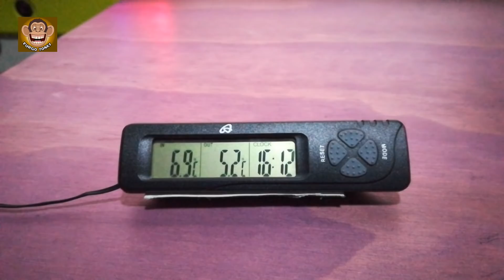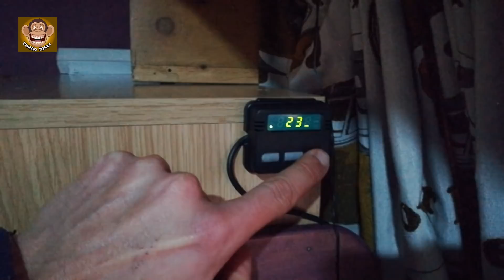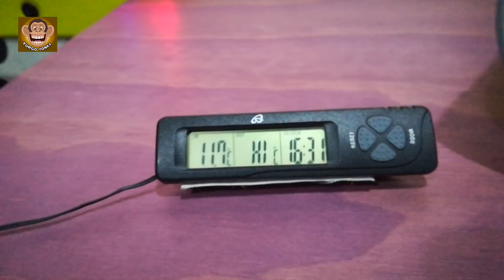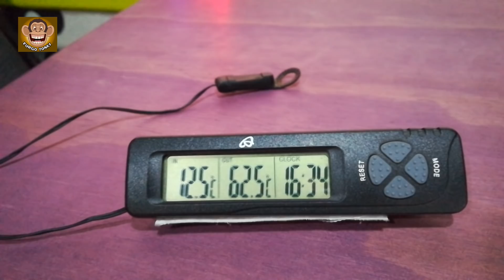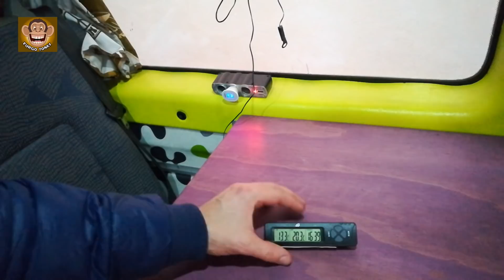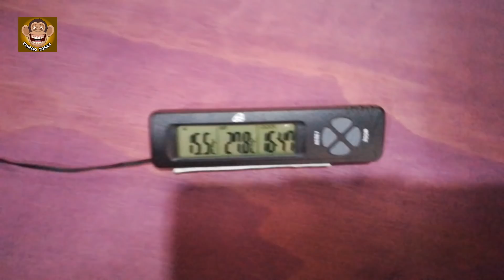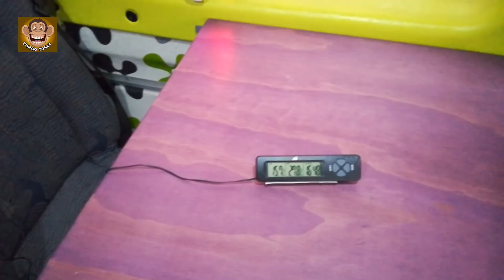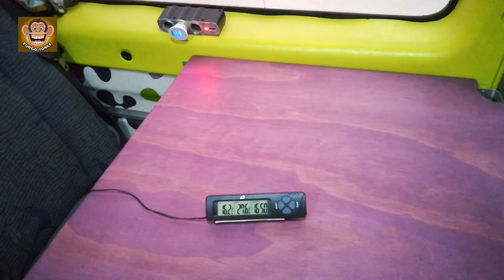CALEFACCION ESTACIONARIA, [cosas POSITIVAS✅ y NEGATIVAS❌] #12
Despues de probar la calefaccion estacionaria Planar 44D,  os comento las cosas positivas y negativas que e podido ver. Aparte tambien enseño una pequeña prueba de temperatura que realice.
SIGUEME AQUI!!!

LISTA DE ARTICULOS:
Cargador portatil
Gimbal para movil
Gimbal para gopro
Targeta sd 128Gb
Disco duro externo
MANTA ELECTRICA
FUNDA NORDICA
FILTRO GASOIL
FILTRO AIRE
FILTRO ACEITE
CORTINA DUCHA
RIEL FLEXIBLE
TERMO PORTATIL
TERMO FIJO
OTROS TERMOS
CORCHETES DE PRESION
CORTINA DUCHA
REGULADOR GAS
REGLA MEDIDORA
Para vientos en amazon
cocina portátil
Tablero pino
Tinte para madera
Terminales faston aislados
Terminales faston redondos
Tubo termoretractil
Atornillador Makita
Punta magnetica
Regulador solar Votronic
pantalla digital Votronic
Cable 1,5mm negro
Cable 1,5mm azul
Cable 2.5mm rojo
Cable 2.5mm negro
Tubo coarrugado 20mm
Tubo coarrugado 10mm
Convertidor 12v a 6v